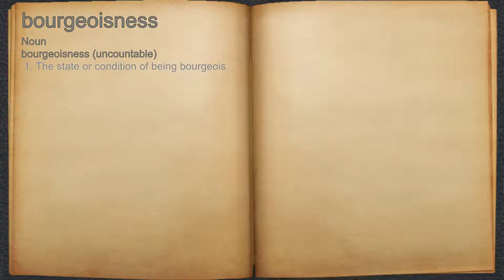What does bourgeoisness mean?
A spoken definition of bourgeoisness.

Intro Sound:
Typewriter - Tamskp